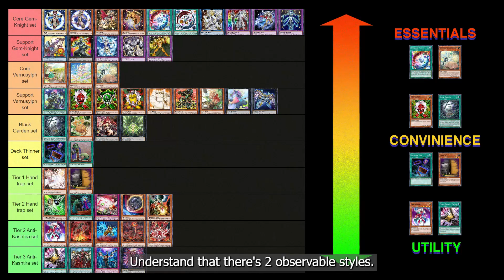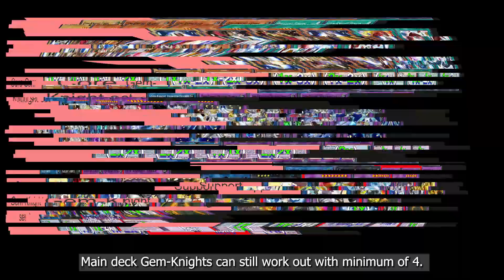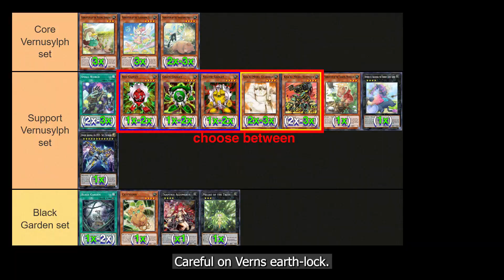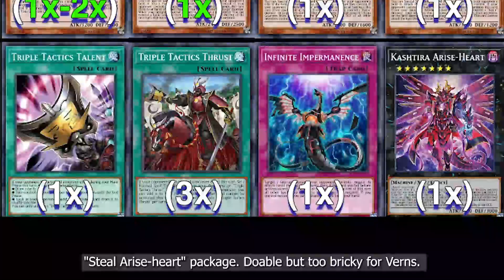VERNUSYLPH GEM-KNIGHT IN KASHTIRA FORMAT | MASTER DUEL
Just had to get this out there before Wakaushi gets released in Master Duel.

tl;;dr - Just grab a kaiju/kurikara via small world. At least you have a little bit of chance against Kashtiras.

▶ TIMESTAMP:
00:00 INTRO - VERSUS KASHTIRA
00:38 VERNUSYLPH GEM-KNIGHT DESIGN CHOICES
00:48 PASSIVE AND RESPONSIVE STYLES
01:06 GEM-KNIGHT SET
01:41 VERNUSYLPH SET
02:15 BLACK GARDEN SET
02:31 DECK THINNERS
02:41 HAND TRAPS
03:07 ANTI-KASHTIRA SET
03:25 SMALL WORD OPTIMAL BRIDGES
03:49 END